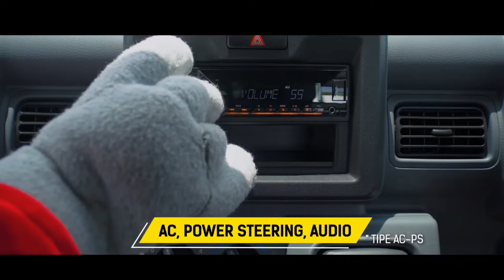MURAH PARAH !! SUZUKI HABISIN SISA STOK, ERTIGA HYBRID DISKON SPESIAL, PROMO TERBATAS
Kalo mau cari mobil Suzuki, disini tempat terbaik bosku, dijamin dapet promo terbaik dan diskon termantap, btw kalo mau indent Ertiga Hybrid sudah bisa dan ada tambahan diskon yg mantap lho, cepetan promo terbatas

Lokasi
Suzuki MT Haryono Sejahtera Buana Trada

suzuki ertiga
suzuki ertiga Hybrid
suzuki xl7
suzuki escudo
suzuki carry
suzuki swift
suzuki jakarta
suzuki mt haryono
suzuki vitara
suzuki grand vitara
suzuki esteem
mitsubishi xpander
daihatsu xenia
toyota veloz
toyota avanza
nissan livina
bursa mobil bekas
mobil murah
showroom suzuki
promo suzuki
suzuki jakarta
suzuki karimun
suzuki wagon r
formula e